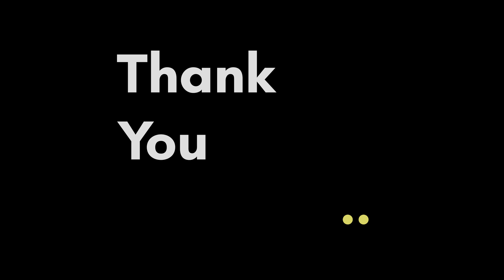Live crash 💥 || stunt ride gone wrong😭 || ab bike nahi Chalu ga 💔|| nuksan ho Gaya🥺|| Fahim naik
Tumbre bhai ka channel hai share bhi kr Hi do
Stunt ride gone wrong
Live accident
Live crash
Dead or alive
Met cute stranger girl
She asked for my number